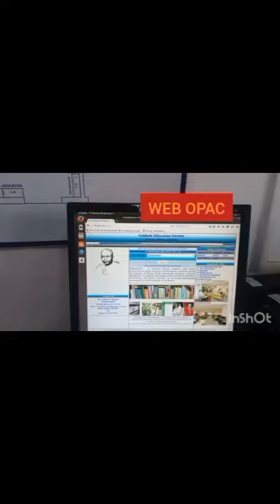SMRK College Library overview Video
Welcome to SMRK College Library! In this video, we'll take you on a tour of the extensive library at SMRK-BK-AK-MM Nashik, a haven for knowledge seekers and book lovers.

Our library is designed to provide students and faculty with a comprehensive collection of resources, supporting both academic and personal growth. As we walk through the library, you'll notice our vast collection of books, journals, and digital resources covering a wide range of subjects, including arts, sciences, commerce, and technology.

The library is equipped with modern facilities, including computer workstations with internet access, comfortable reading areas, and private study rooms. Our dedicated staff is always on hand to assist with research queries and to help locate the materials you need.

One of the standout features of our library is the digital section, which provides access to e-books, academic databases, and online journals. This allows students to conduct thorough research from the comfort of their own homes or anywhere on campus.

We also offer a variety of services such as book lending, inter-library loans, and reference assistance to ensure that you have all the resources you need for your studies. The library regularly hosts workshops and seminars to help students develop essential research and information literacy skills.

Whether you're looking for a quiet place to study or access to an extensive range of academic materials, the SMRK College Library is here to support your educational journey.

Thank you for joining us on this tour, and we hope to see you in the library soon!